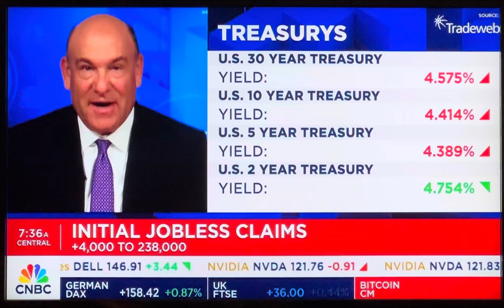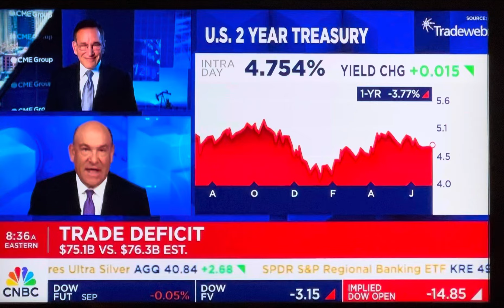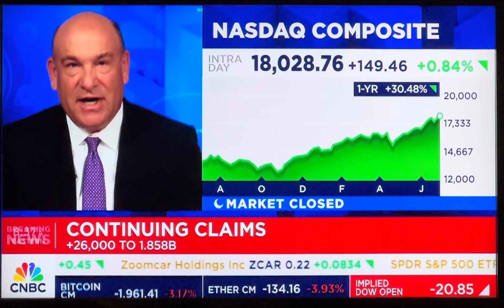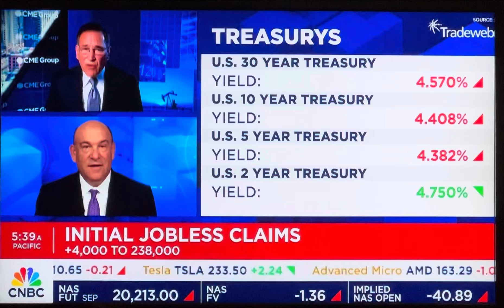Another EPIC Rick Santelli vs. Steve Liesman Head-to-Head Debate